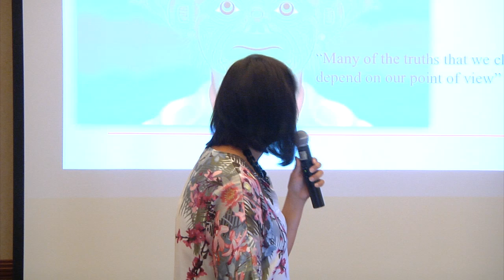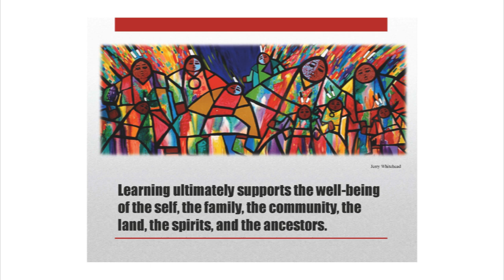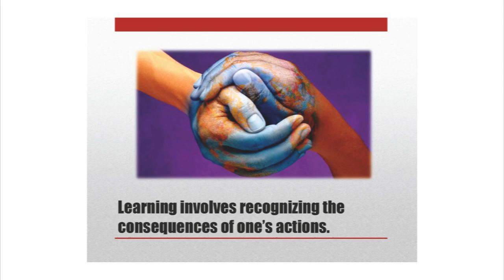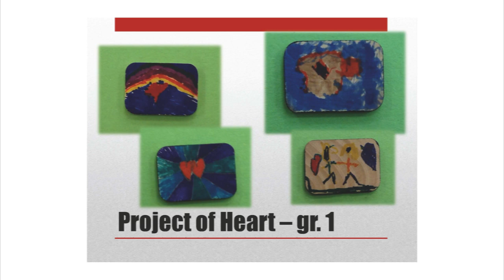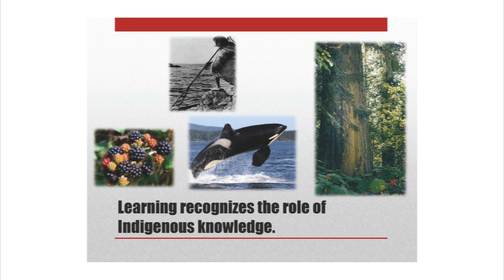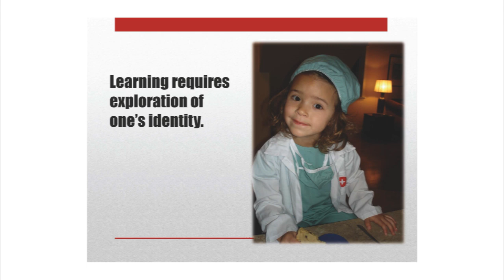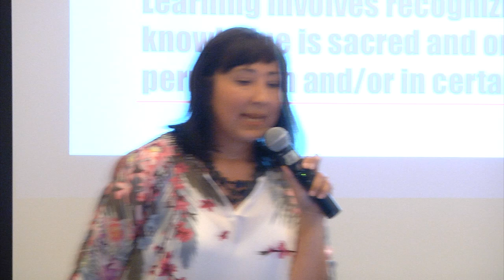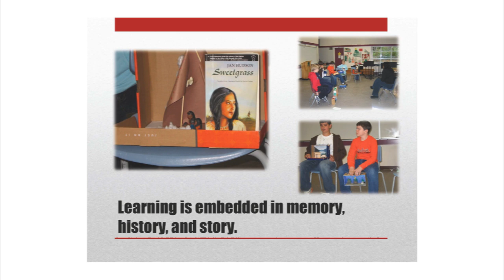Changing Results for Young Readers: Laura Tait, First Peoples Principles of Learning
In this presentation about First Peoples Principles of Learning in Reading, Laura Tait, discusses big ideas for teaching and learning with Aboriginal Education. Themes weaved throughout their presentation include: collective ownership, Aboriginal understanding, Indigenous pedagogy, reflective practice, moral imperative, relationships & identity.